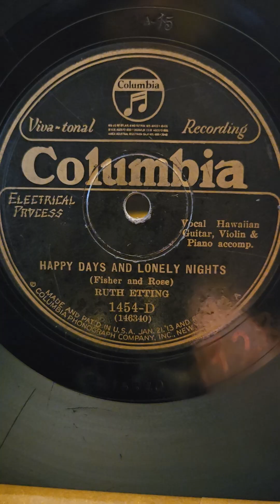Happy Days & Lonely Nights - Ruth Etting Columbia Records #1454 1928